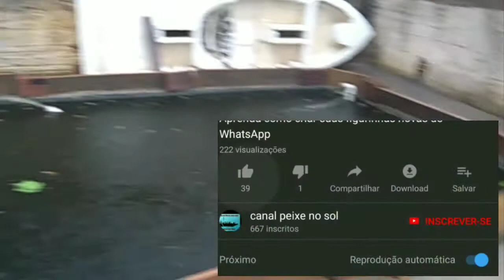de oxigenação dos peixes.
Nesse vídeo mostro um pouco como faço as trocas de água do meu sistema, preciso urgente limpar os filtros. Abraço amigos.